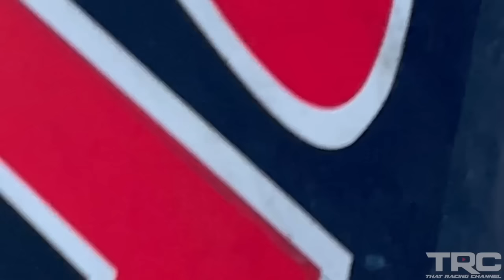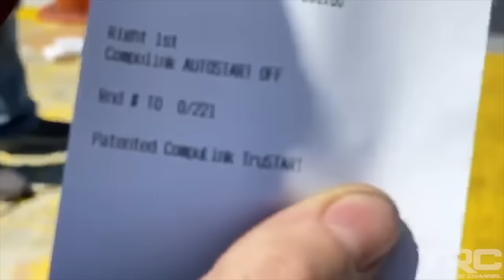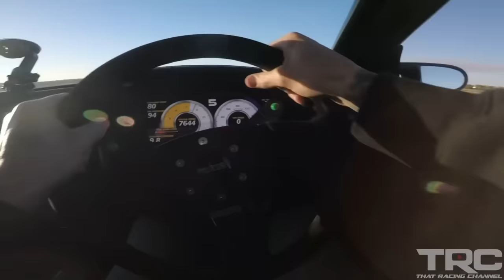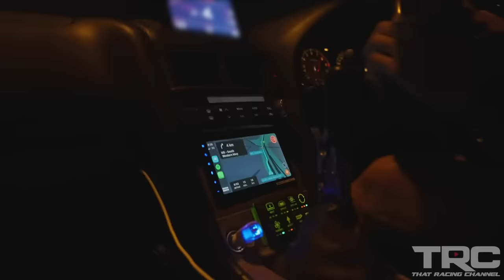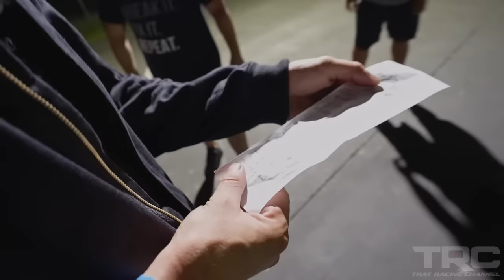1800HP R34 GTR | 4G63 Civic WRECKS | 1100HP Snowmobile | 1400HP Donk Destroys Lambo | BEST OF 2023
2023 was an EPIC year of filming, thanks for coming along for the ride! Here's to an awesome 2024!

Thumbail photo by: IG Supraeditz